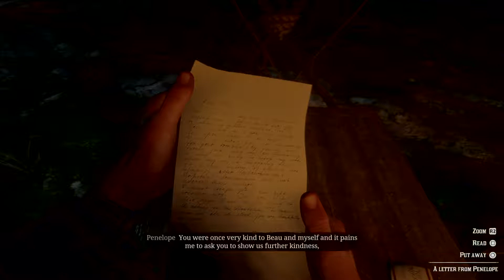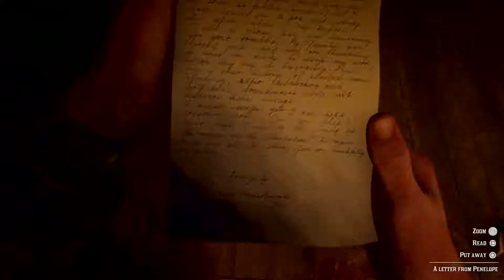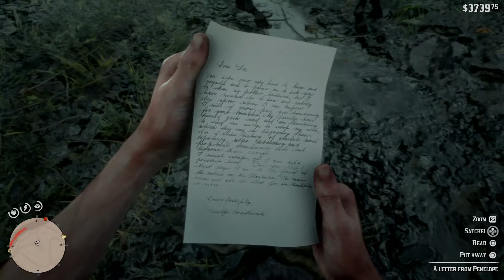Exploring Red Dead Redemption 2 (No Commentary) - Part 38 -